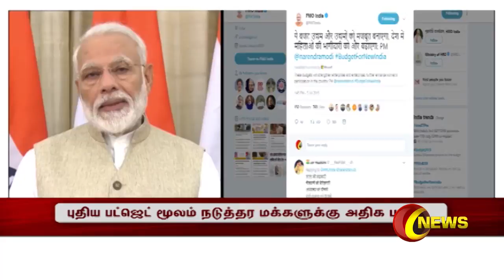புதிய பட்ஜெட் மூலம் நடுத்தர மக்கள் அதிகம் பயன்பெறுவார்கள் - பிரதமர் மோடி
புதிய பட்ஜெட் மூலம் நடுத்தர மக்கள் அதிகம் பயன்பெறுவார்கள் என்று  பிரதமர் மோடி தெரிவித்துள்ளார். மத்திய பட்ஜெட் உரை நாடாளுமன்றத்தில் நிறைவடைந்த உடன் பிரதமர் மோடி ட்விட்டரில் பட்ஜெட் குறித்தான தனது கருத்தை ட்விட்டர் லைவ் மூலம் வெளிப்படுத்தினார். புதிய பட்ஜெட் மூலம் நடுத்தர மக்கள் அதிகம் பயன்பெறுவார்கள் என்றும்  நாட்டின் வளர்ச்சி மேம்பாட்டுப் பணிகள் துரிதப்படுத்தப்படும் என்றும்  பிரதமர் தெரிவித்தார்.
மேலும் வரி விதிப்பு முறை எளிமை ஆக்கப்பட்டுள்ளதாக குறிப்பிட்ட அவர், நாட்டின் உள்கட்டமைப்பு மிகவும் நாகரிகமாக்கப்படும் என கூறினார். நாட்டின் விவசாயத் துறையை புதிய மாற்றத்துக்கான பாதையில் அழைத்துச் செல்ல மிகவும் உபயோகமான ஒரு வழிகாட்டியாக இந்த பட்ஜெட் அமைந்துள்ளது என்று பிரதமர் மோடி தெரிவித்தார்.